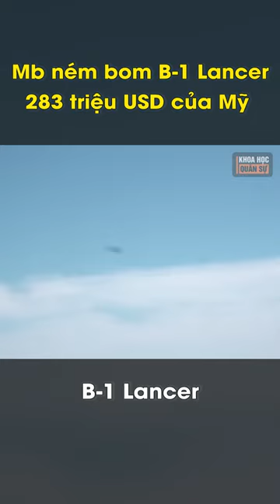Máy bay ném bom B-1 Lancer của Mỹ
▶ Khoa Học Quân Sự là Kênh cung cấp cho các bạn những tri thức, hiểu biết chung về tình hình quân sự, chính trị trên thế giới.